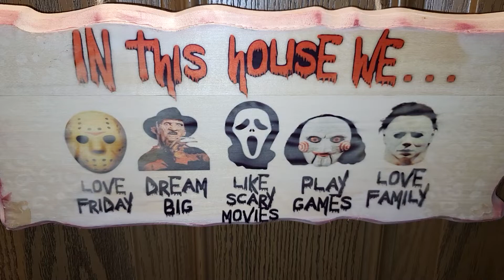Valentine's Day Special "Surf and Turf" Part 1 of 5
Grilled Ribeye Steak season with season salt, garlic powder, and all purpose seasoning.
4 oz lobster tail prepped with melted butter, paprika, and fresh squeezed lemon juice. Baked in 425 degrees oven for 15 to 20 mins or until meat is firm and not fleshy.
Shrimp Scampi prepped with olive oil, chop garlic, white wine, chicken base, lemon juice, and butter swirled in.
Lemon Pepper Asparagus prepped with lemon pepper, sea salt, and butter baked for 15 to 20 mins at 425 degrees.
Loaded Baked Potato washed, prepped with olive oil rubbed on and seasoned with sea salt and pepper. Baked at 425 for 1 hour to 90 or until doneness. Stuffed with cheddar cheese, California blend vegetables, sour cream, and bacon bits.